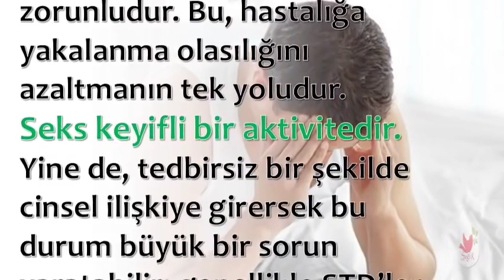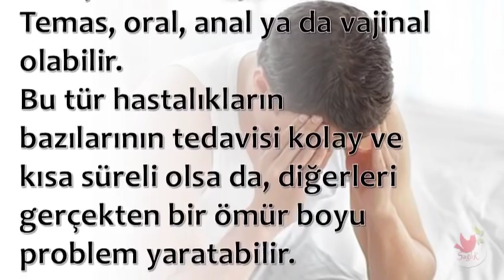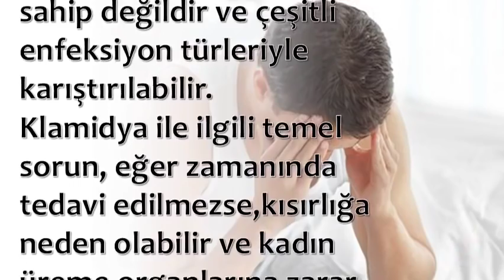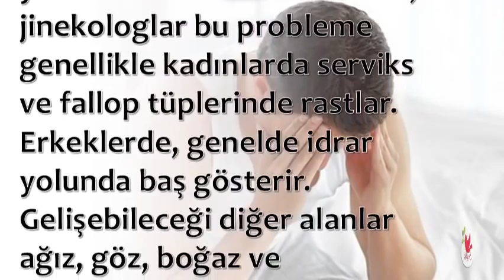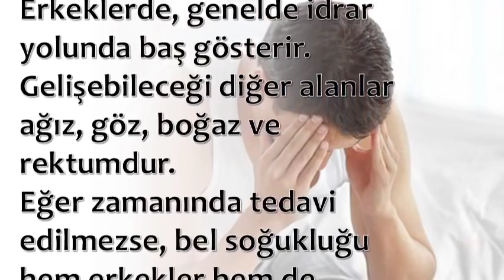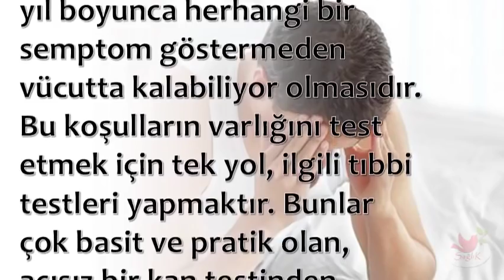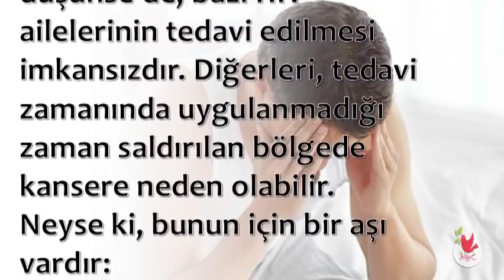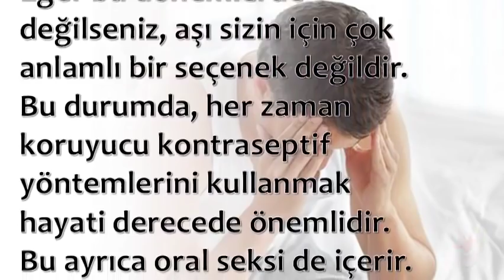Bu Hastalıklara Dikkat !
💕 SAĞLIKLI YAŞAM;

💕 YAYIN İLKELERİMİZ;

💕 KAYNAKLAR;

☆Siteler
• line.do

💕 YASAL UYARI;